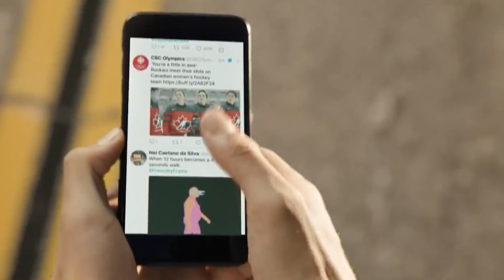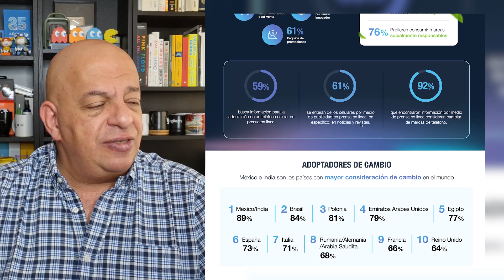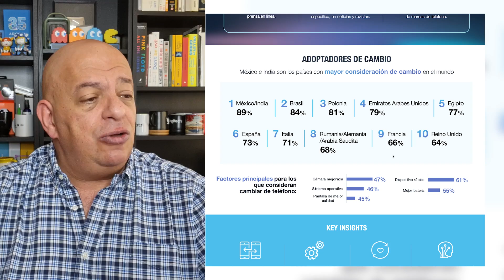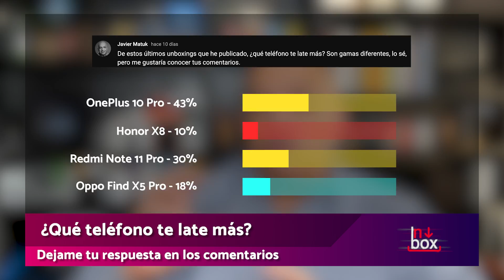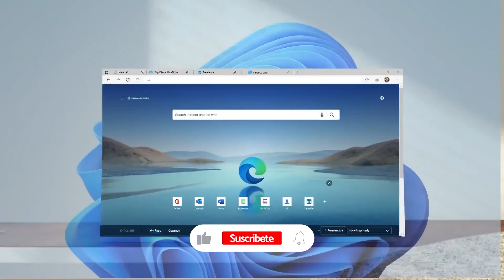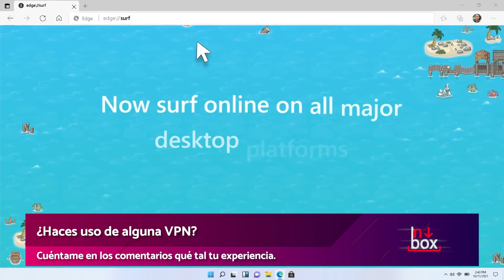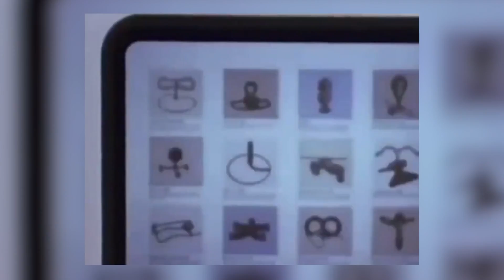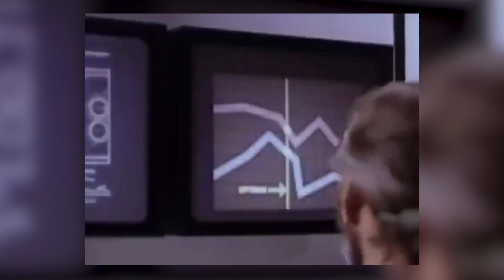VPN gratis en Edge, hoteles en el espacio, Twitter y Musk, audífonos transformers y más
Te invito a enterarte de las noticias de la semana en esta edición de Inbox.

00:00 Inicio
00:49 El futuro de Twitter
03:00 Renueva tu smartphone
06:53 El gadget curioso: Neckphone TRi
09:12 Hoteles espaciales
12:45 Encuesta de la semana
13:47 VPN gratis en Edge
16:46 Video viral
19:23 Comentarios
22:54 Final